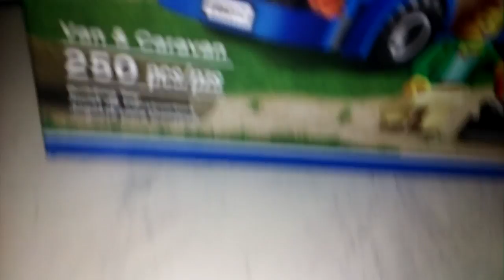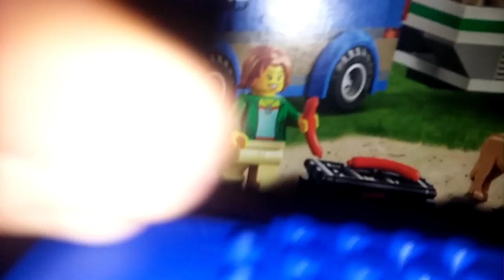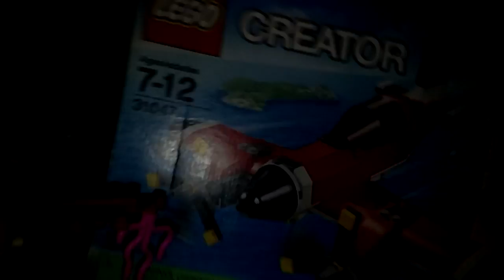Lego City Van & Caravan Set